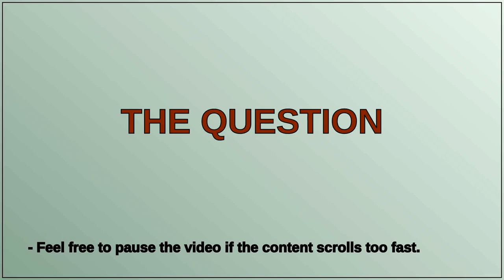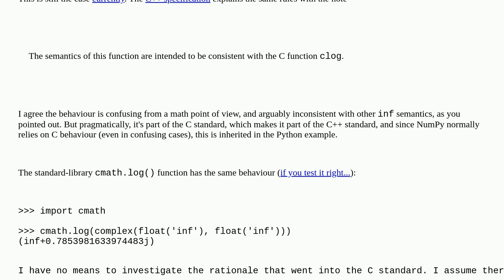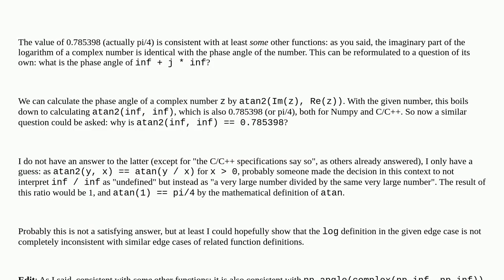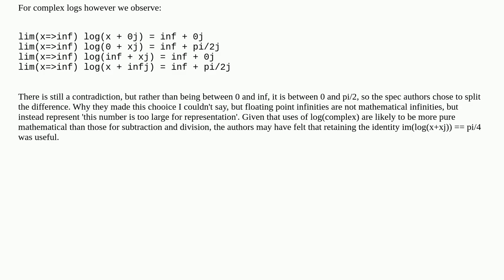Why is log(inf + inf j) equal to (inf + 0.785398 j), In C++/Python/NumPy?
A special thanks goes out to the community

  c++ infinity python numpy complex-numbers